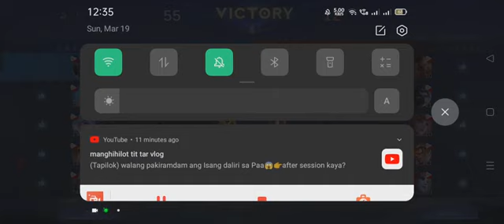JS RARE MANIAC MVP!!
Kill Steal? Assist? or Destiny?